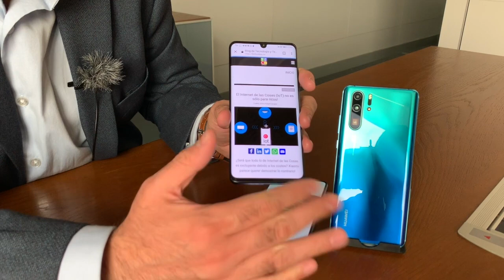¿Será que el P30 y P30 Pro tienen algo especial? Opiniones de tecnología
¿Será que el P30 y P30 Pro tienen algo especial?

¿Qué tienen de interesante los nuevos miembros de la familia P30 de Huawei?